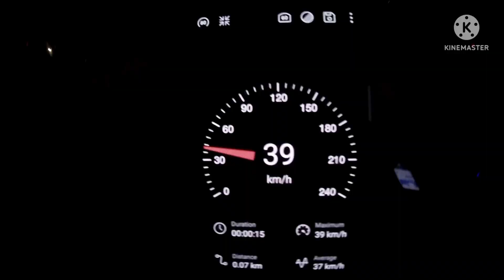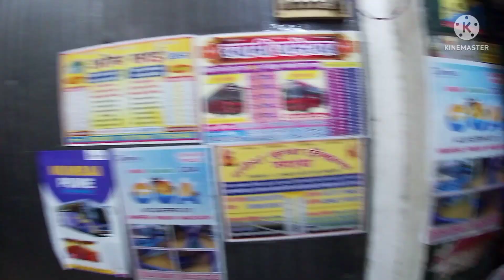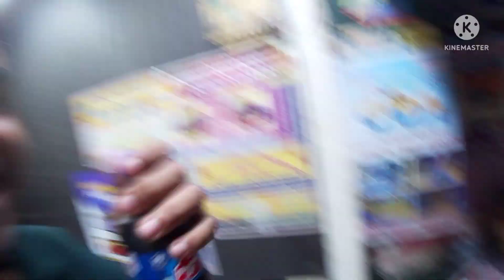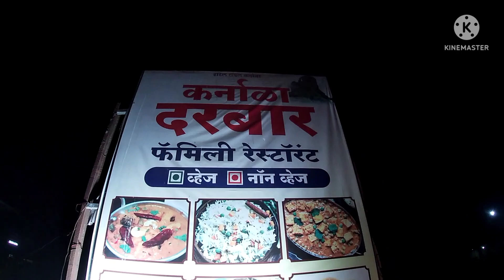पहिल्यांदाच केला मंडणगड-बाणकोटचा प्रवास|गौरीनंदन ट्रॅव्हल|gaurinandan travel|bankot fort killa vlog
bhushan the explorer
mandangad bankot killa
mahad dapoli fata

Contacts for Gaurinandan Travel Booking:-